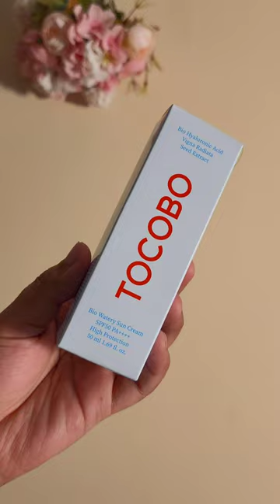The Best Sunscreen that Money Can buy✅️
*Product Mentioned- Bio Watery Sun Cream From @tocobo_official

Bought from @maccaron_beauty